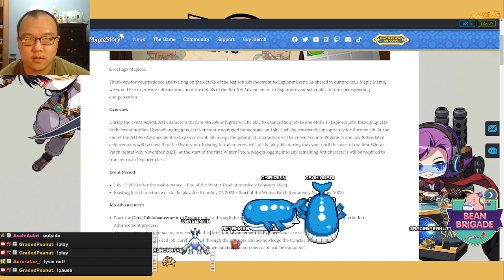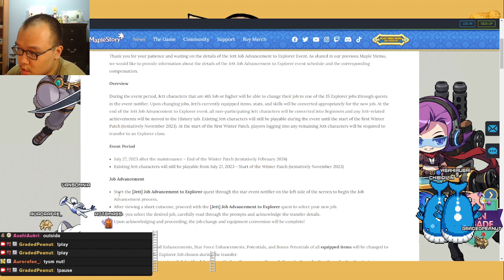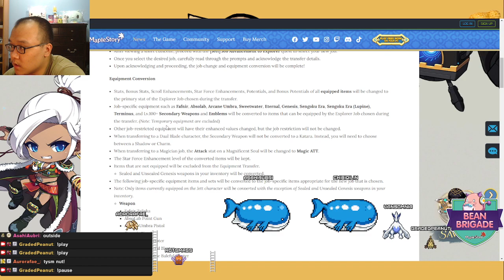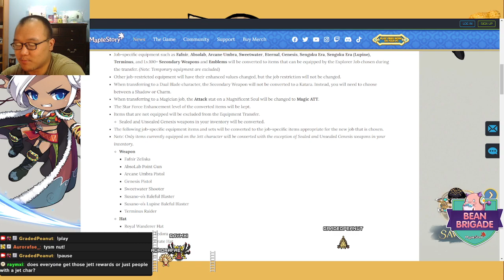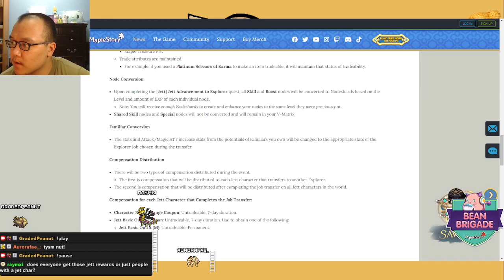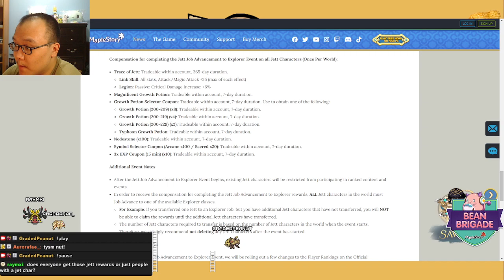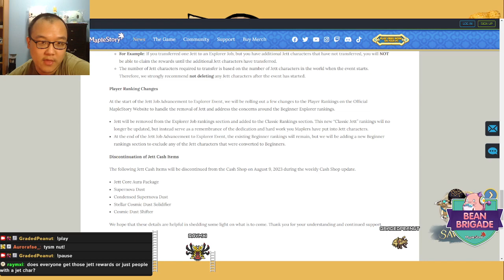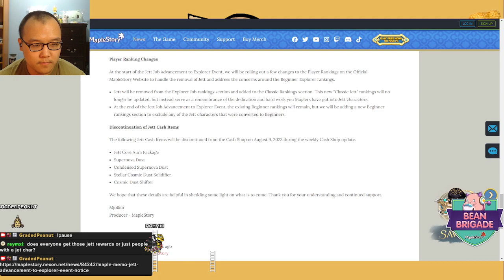Black Mage Practice Party @+2! All Are Welcome to Join!|Hard/Chaos Carries @+1! (!monday 4 info)|!mu